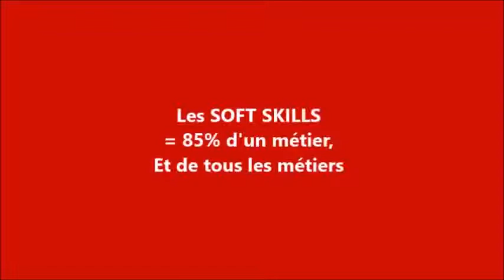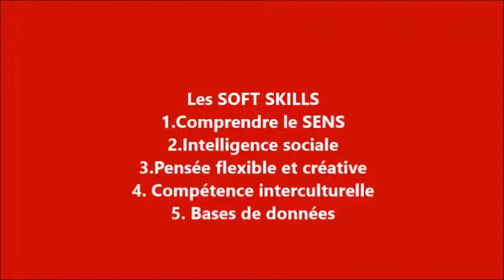Les compétences du futur ALF18